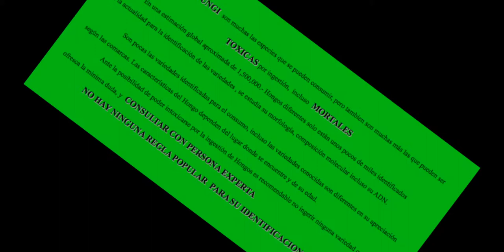AMANITA OVOIDEA-- 19t1--Reino Fungi-Hongos- Setas-- Farinera--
AMANITA.-
 Es un género de hongos basidiomicetos del orden agaricales.-
Contiene más de 600 especies diferentes
AMANITA OVOIDEA.-
-Nombres Populares
AMANITA OVOIDE. ORONJA BLANCA. BLANQUERA. CUCUMIELLO ALBARÓN. KUKUMA (EUSK.). FARINERA, CUL-BRANC (CAT.). AMANITA BRANCA (G,)
Confusiones:     La var .A. PROXIMA tiene la volva de color sucio u ocre-naranja.
 La A. BOUDIERI o SOLITARIA, tiene volva adherente, harinosa, inconsistente y fugaz.
Hábitat   Coníferas y caducifolios.
Se puede consumir pero la calidad es escasa.
A pesar de ser comestible, no recomendamos su consumo, no es demasiado buena para la cocina, y además puede confundirse con facilidad con especies tóxicas, e incluso mortales como la mortal Amanita virosa, de sombrero mucho más pequeño y anillo membranoso.
La Amanita phalloides  var. Alba,  mortal